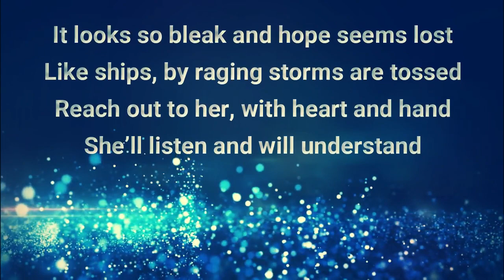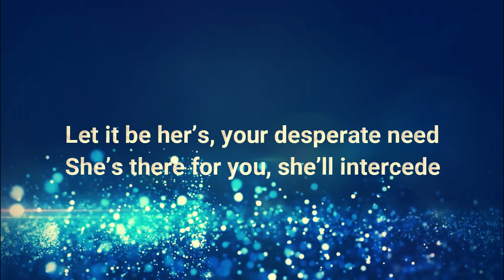Philomena - A patron Saint for desperate cases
Written by Paul Baldauf
Link to the Video producer:
Philomena was the daughter of the King of a small Grecian state.
At the beginning of the 4th century AD her father went to Rome (together with his wife and Philomena) in order to try to avert war.
The Emperor Diocletian desired her, she refused, as she had made a vow to follow only Jesus Christ. She was imprisoned, scourged, beheaded.